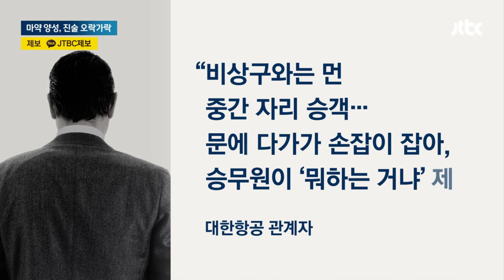비행 중 항공기 비상구 개방 시도한 20대 여성…필로폰 '양성' / JTBC 뉴스룸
뉴욕에서 인천으로 향하던 항공기에서 출입문을 강제로 열려고 한 20대 여성이 경찰에 붙잡혔습니다. 이 여성은 체포 당시 횡설수설하는 모습을 보였는데, 마약 검사에서 양성 반응이 나왔습니다.